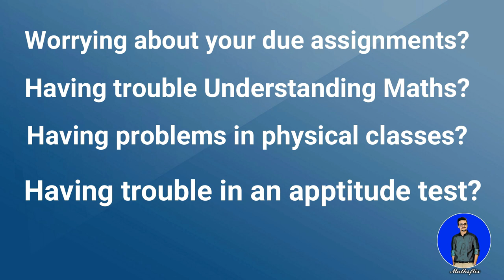SETS | OPERATIONS | PROPERTIES | UNION | INTERSECTION | COMPLEMENT| IDENTITY |~LECTURE 02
In this video, I am discussing the basics of SETS
Topics discussed in detail are:
OPERATIONS OF SETS
UNIOM
INTERSECTION
COMPLEMENT
DIFFERENCE OF TWO SETS
CARTESTAN PRODUCT
IDEMPOTENT
IDENTITY
DOMENATION
PROPERTIES OF COMPLIMENTS
DIFFFERENCE OF TWO SETS PROPERTIES
DEMORGAN LAW
PAST PAPERS QUESTIONS